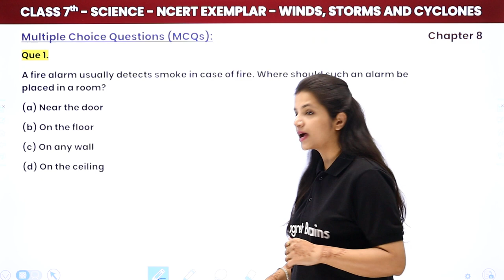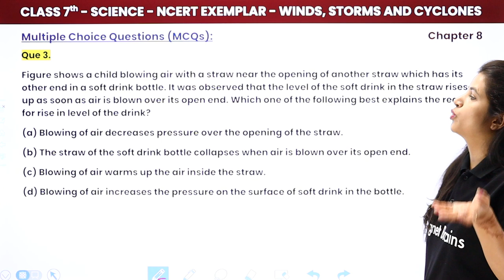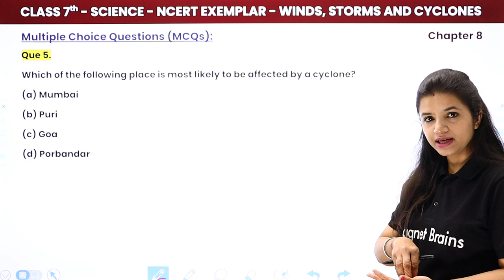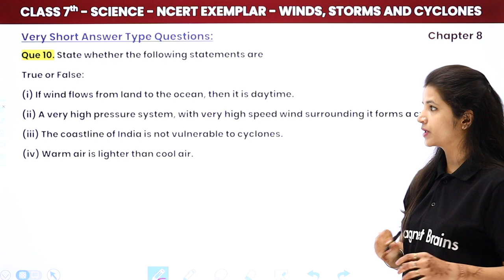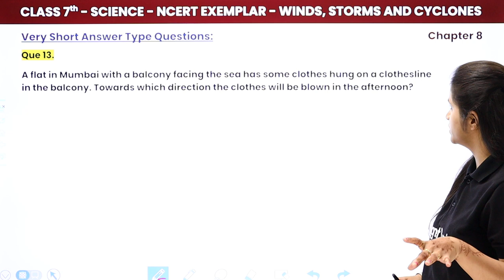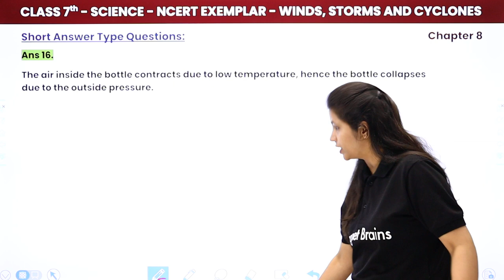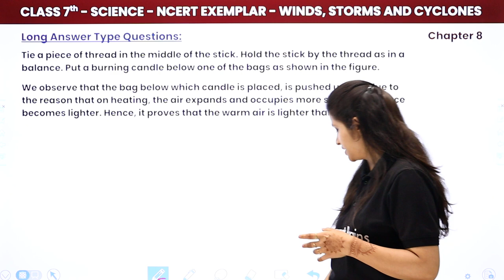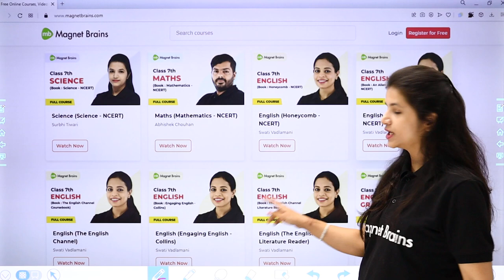Winds Storms & Cyclones - Quick Revision & NCERT Exemplar Solutions | Class 7 Science Chapter 8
✔️ Class: 7th
✔️ Subject: Science
✔️ Chapter: Winds Storms & Cyclones (Chapter 8)
✔️ Topic Name: Winds Storms & Cyclones - NCERT Exemplar Solutions
✔️ Topics Covered in This Video (By Surbhi Ma'am): Get detailed NCERT Exemplar Solutions for the chapter "Winds, Storms, and Cyclones" in this video! Perfect for 7th-grade Science students, this guide provides clear explanations and answers to help you understand these weather phenomena. Boost your knowledge with expert solutions!

class 7 science chapter 8 worksheet with answers
class 7 science chapter 8 short question answer
class 7 science chapter 8 question answer
winds storms and cyclones solutions
ncert exemplar science
7th grade science chapter 8
weather phenomena solutions
cyclones and storms ncert
class 7 science chapter 8 notes
ncert exemplar class 7 science chapter 8